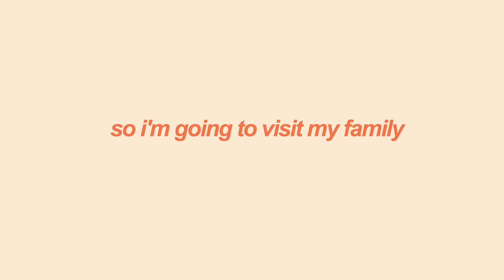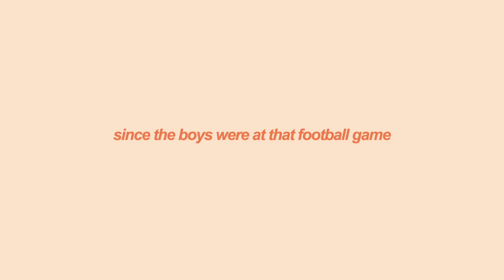everyone in my family.... grew up?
everyone in my family... grew up? i had to say goodbye to dean as we're gonna be doing long distance for a year RIP... but also i got to spend some quality time with the fam! ALSO HI I'M BACK... it's been wayyyy too long. i was kinda taking a break while with my family and didn't film too much but i still love a good short family vlog in michigan. i miss them all so much already. and yes i'm very emotional the hysterically crying out of the middle of nowhere has been a recent occurring activity of mine! it's out to not be okay and take a step back for yourself. would love to do a sit down video or Q&A once i'm back in hawaii hehehe so excited

i've been posting wayyyy too much on instagram if you wanna check whats up with that!
my insta is @hannahmeloche

I MISSED YOU GUYS SO MUCH. I CAN'T WAIT TO BE ACTIVE AGAIN

-han